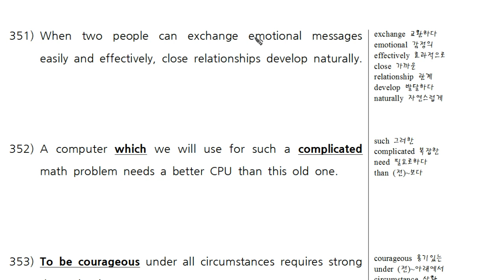1 1탄 351